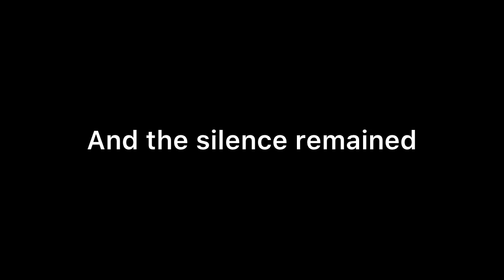On the face of it | A short adaptation play | Susan hill | English class 12 | Art integration